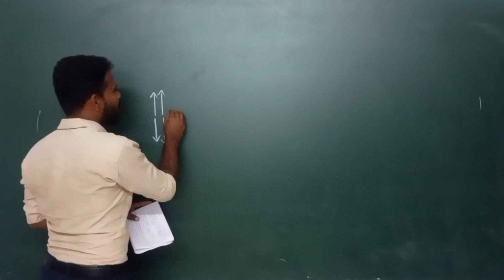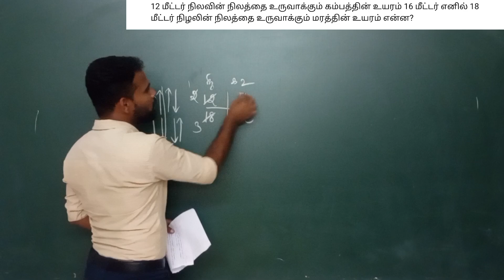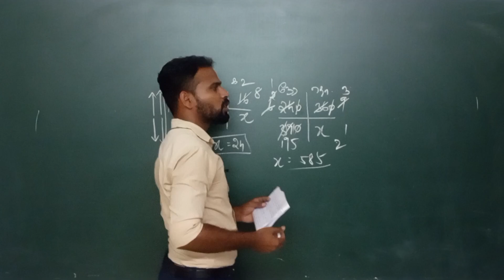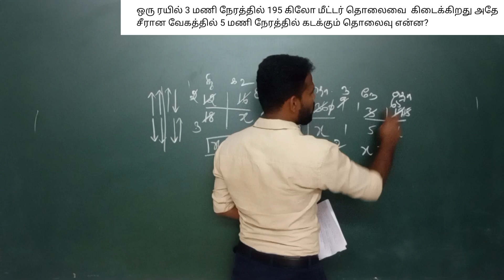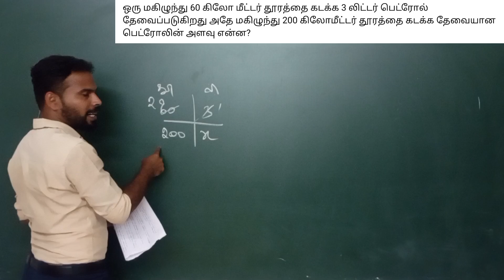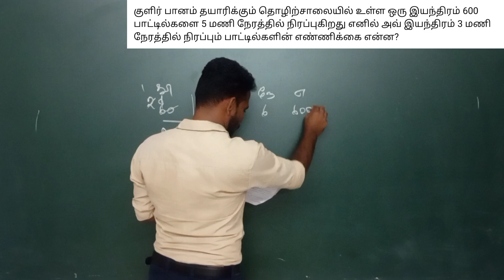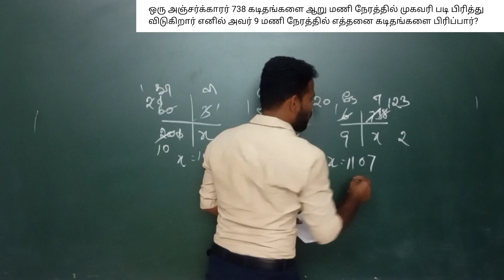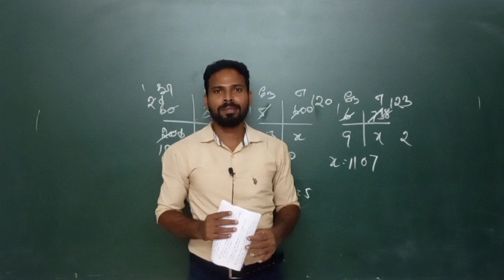🔥Day-15🔥 கணிதமா பயம் வேண்டாம் நான் இருக்கேன்...|TNPSC maths previous year question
@தமிழ் கணிதன்

previous year questions video link

Day-4

Day-5

Day-6

Day-7

Day-8

Day-9

Day-10

Day-11

Day-12

Day-13

Day-14

 Username: tamilkanithan912017